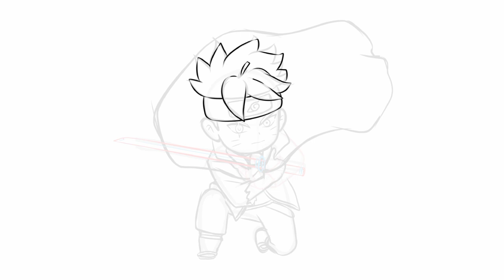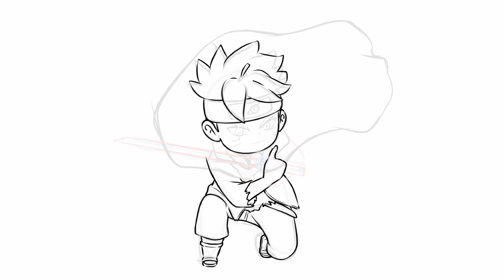Boruto karma Awakens chibi version | Speed Art Ibis paint x